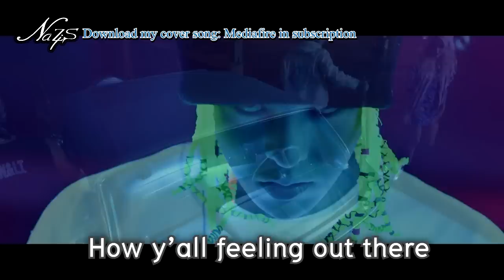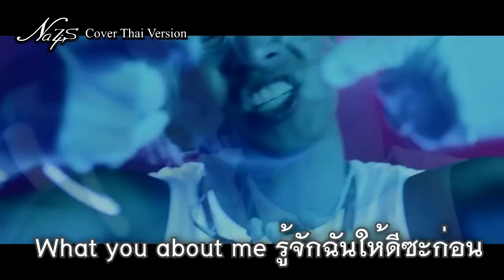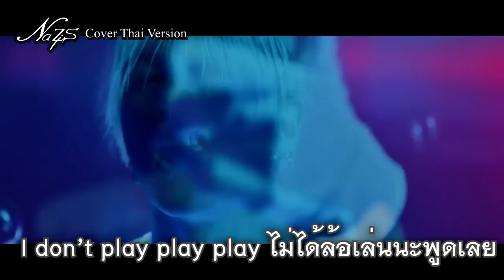GD X TAEYANG - GOOD GIRL [GOOD BOY COVER] (Thai Version) Cover By NaZis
แบบเสียงล้วนๆค่า ลองเข้าไปฟังนะคะ

เนื้อเพลงนี้เราไปขอพี่เมย์ (May dusa) มา เนื้อเพลงนางแซ่บจริงๆ เลยอดไม่ได้ (เอาความจริงนาซีขี้เกียจแต่ง - -") ต้องขอบคุณพี่เมย์มากๆนะฮับที่ให้โอกาสเด็กตาดำๆ(?)ได้ใช้เนื้อเพลงพี่ หนูแอบเปลี่ยนเนื้อมันนิดนึงอย่าว่ากันเนาะ อิอิ เอนจอยค่าาาาาา ~~ ^O^

ชาแนลพี่เมย์ค่ะ มีแต่เพลงเพราะๆที่นาซีชอบทั้งนั้นเลย ^^

►Credit GOOD BOY Inst. : Shekespearinator

(หรือจะค้นหาคำว่า "NaZis Eminers" ก็ได้นะคะ)

(เนื้อเพลงสามารถเข้าไปดูได้ที่เพจนะคะ)